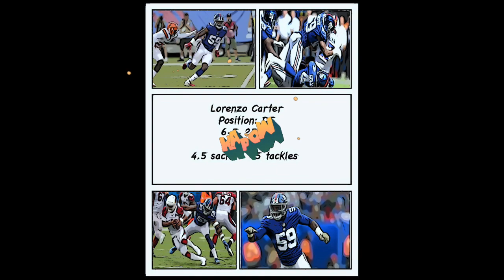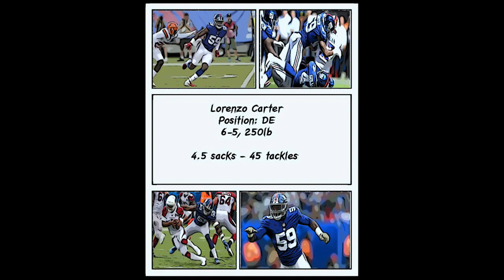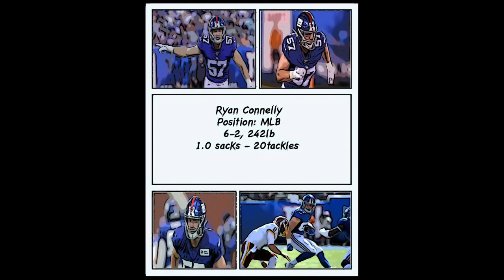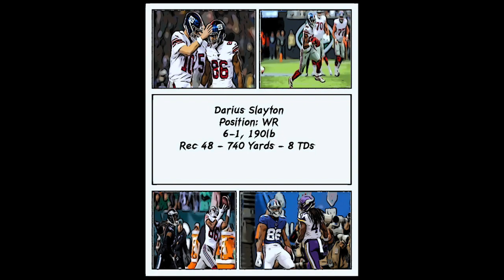New York Giants Break Out Players in 2020 - Dave Gettlemans' Heros or maybe Joe Judges zeros..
New York Giants GM Dave Gettleman has now had two full drafts and a third on the way.. What players from his last two drafts will have break out year...??

Let's find Gettleman's HEROS! Comic book style...